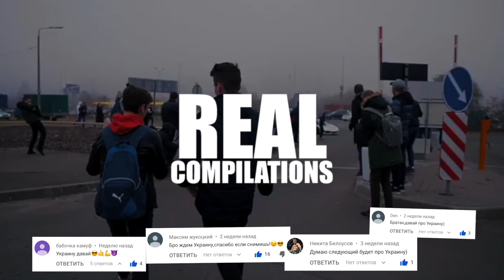HURACAN В УКРАИНЕ. PANAMERA VS S63 | АВТО ПОДБОРКА УКРАИНЫ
- Наш плейлист для своих. Никакой рекламы и картинок. Только качественная музыка | FREE MUSIC

♪ Prod. XRZST - Difficult Way
♪ NEFFEX - Pro
♪ E.P.O & Shujin - Pull Up